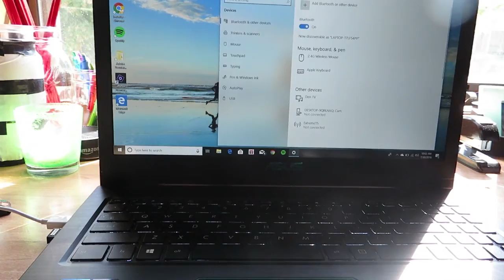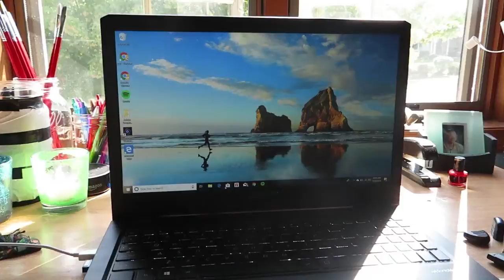Day in a life|| filming, editing and working